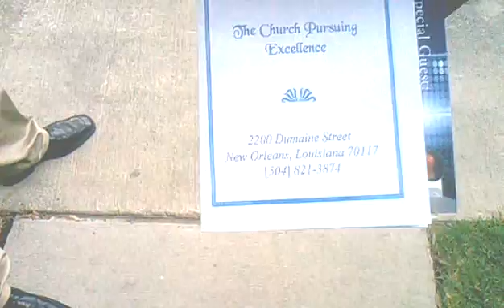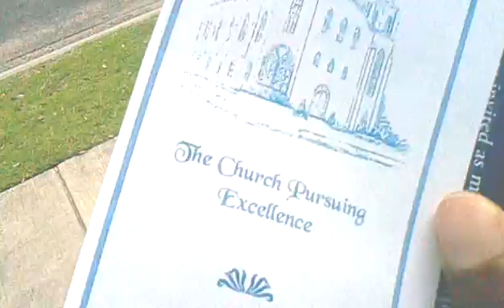1106 120923 dominoes 7 video